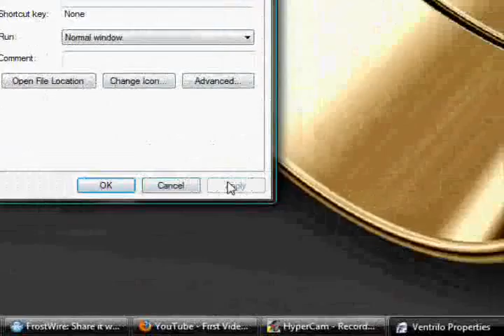How to make duplicate Ventrilos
Lursey u better learn from the u douche bag